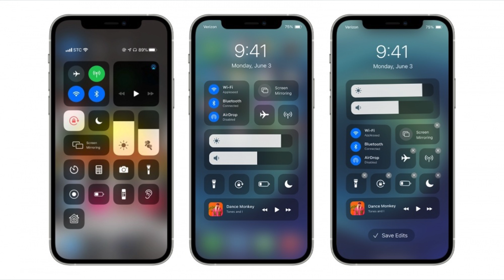تسريبات جديدة عن ios17 - ios17 leaks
لا يوجد حاليًا أي معلومات رسمية حول نظام التشغيل iOS 17 من Apple. عادةً ما يتم الكشف عن تحديثات نظام التشغيل الجديدة خلال مؤتمرات Apple السنوية للمطورين WWDC، والتي تعقد عادة في شهر يونيو.

ومع ذلك، من المتوقع أن تتضمن الإصدارات القادمة من نظام التشغيل iOS العديد من التحسينات والميزات الجديدة، بما في ذلك تحسينات للخصوصية وتحسينات للأداء وتحسينات للتصميم وغيرها.

ومن المهم الإشارة إلى أن أي معلومات حول iOS 17 وغيرها من المنتجات التي لم تتم الإعلان عنها رسميًا من قبل الشركة يجب اعتبارها مجرد تسريبات غير مؤكدة وقد تخضع للتغيير في أي وقت.